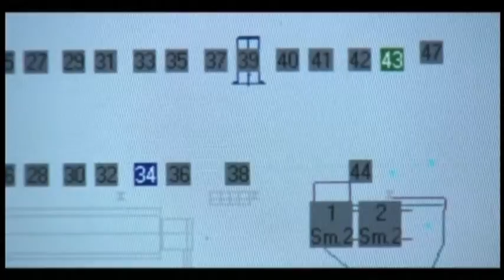Gruppo COEM_RUS